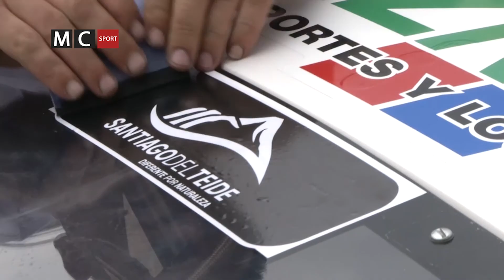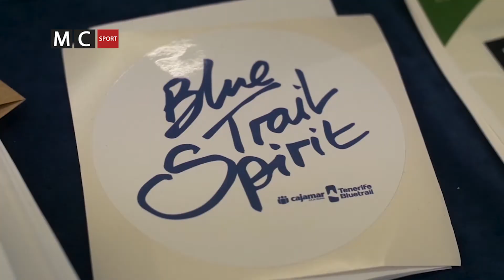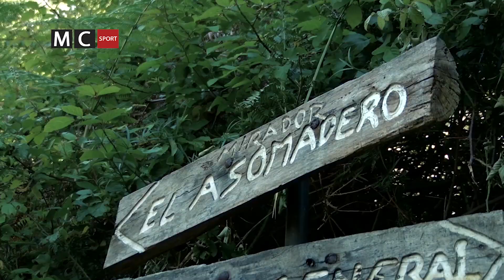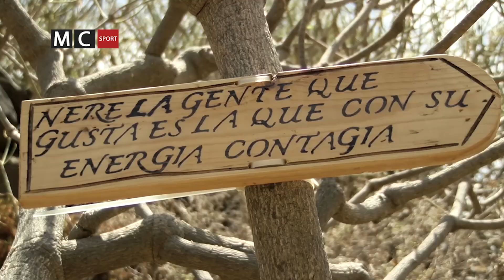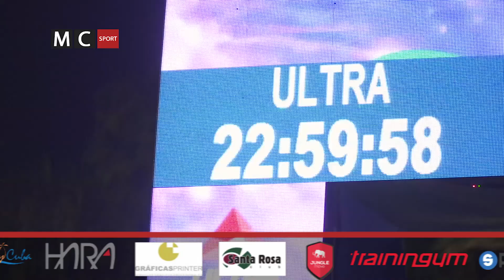Macaronesia Sport #43 T7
En una nueva edición del programa especializado en deporte alternativo Macaronesia Sport podrás ver los siguientes reportajes celebrados en las Islas Canarias:
-Triatlón La Palma Isla Bonita
-Subida a Tamaimo
-Cajamar Tenerife Bluetrail